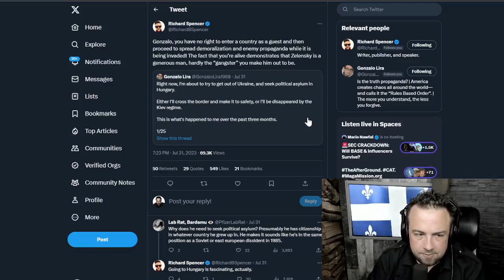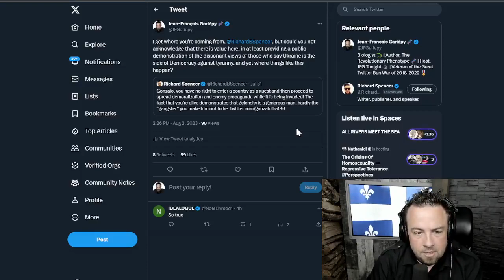Coach appears to have been recaptured - JFG Tonight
"Our friend @GonzaloLira1968 has been captured."

Clip taken from:
Captured | JFGT #908